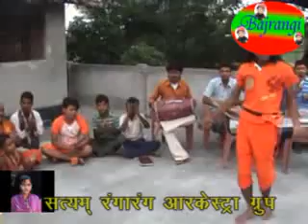भोला के जल पपपू परदेसी